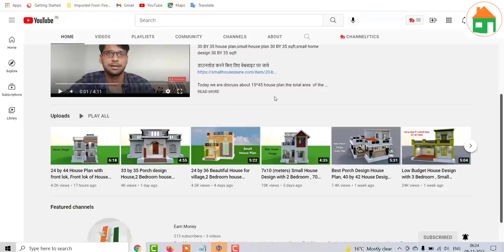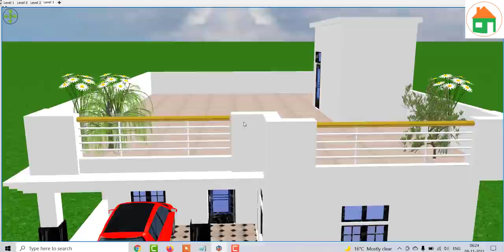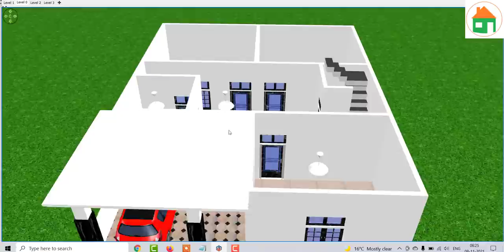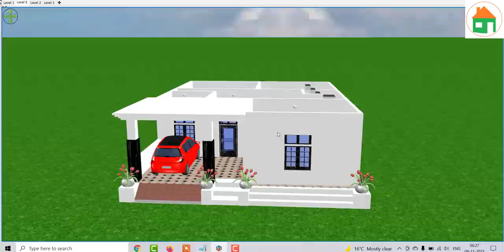गाँव में घर का नक्शा , 3 बेडरूम घर का नक्शा ,3 बेडरूम सबसे अच्छा घर का डिजाईन